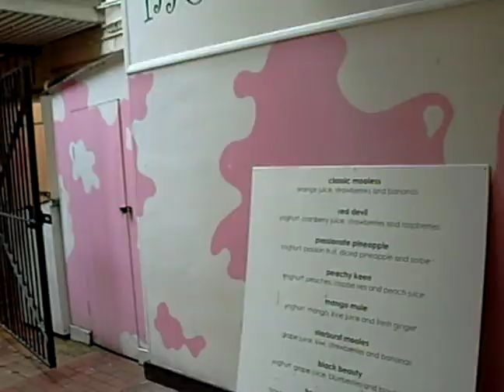Oxford - Bazar w samym centrum miasta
Bazar w samym centrum Oxfordu który istnieje w tym miejscu od kilkuset lat. Obok bazaru jest ruchliwa ulica zamknięta dla pojazdów, po której tłumnie chodzą turyści. Bazar jakże inny niż w Warszawie. W Oxfordzie policja wraz ze strażą miejską i ochroniarzami nie rozgania kupców pałami i gazem łzawiącym jak miało to miejsce w Warszawie w Kupieckich Domach Towarowych... Na miejscu bazaru nie buduje się muzeum. Muzea w Oxfordzie są w innych miejscach.